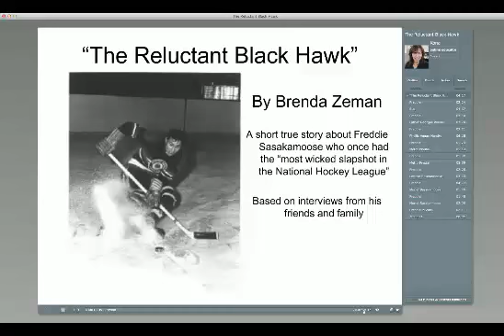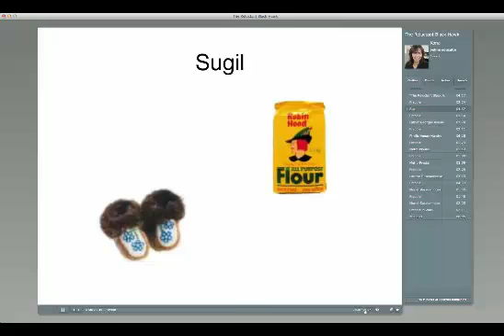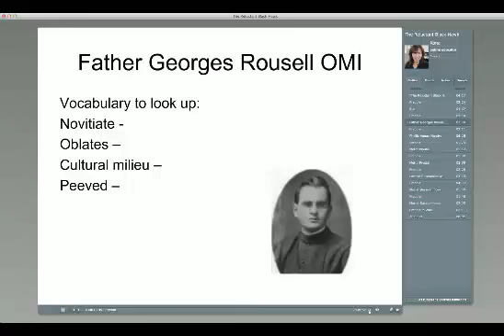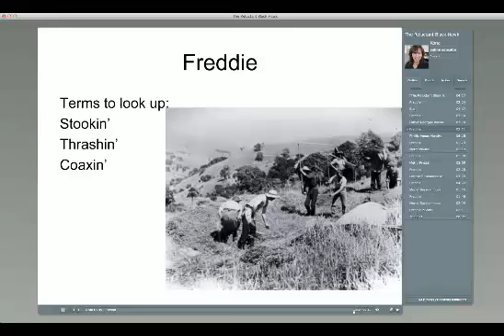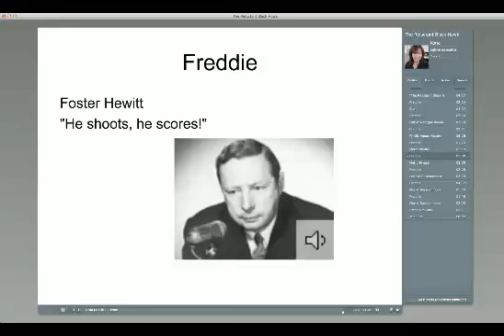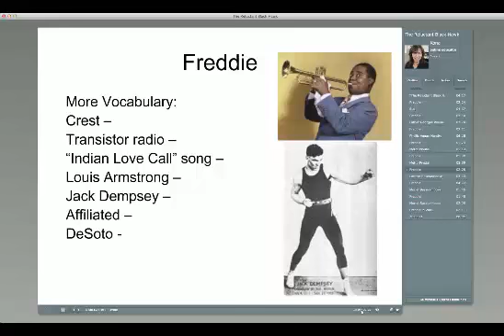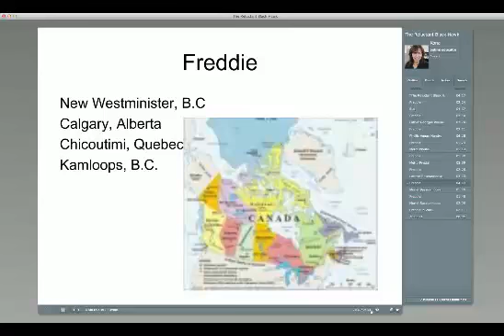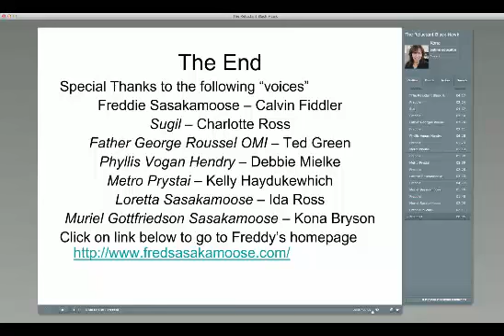Freddy Sasakamoose lq